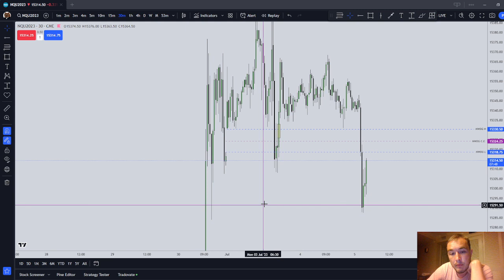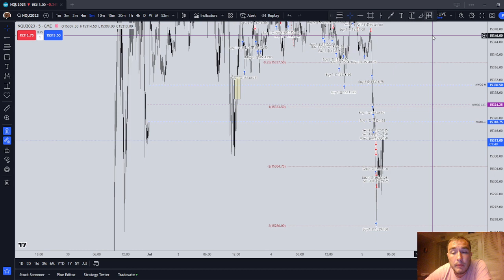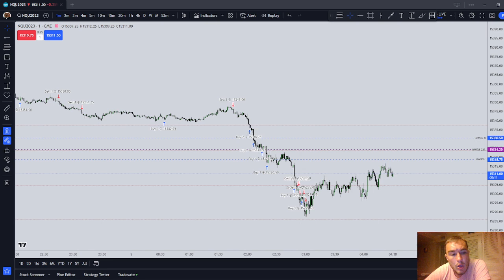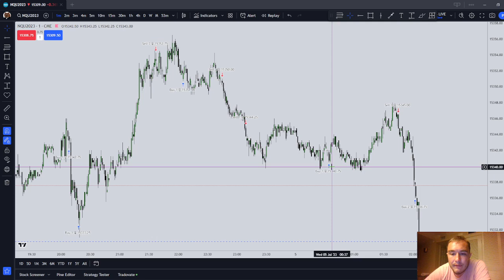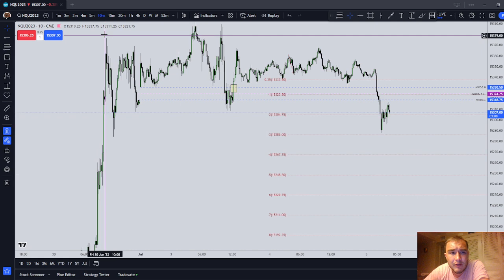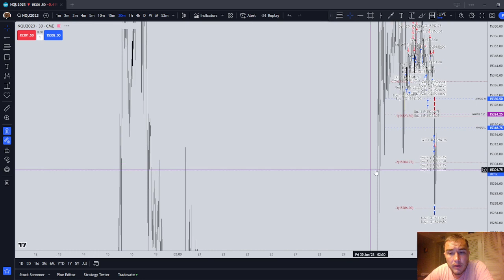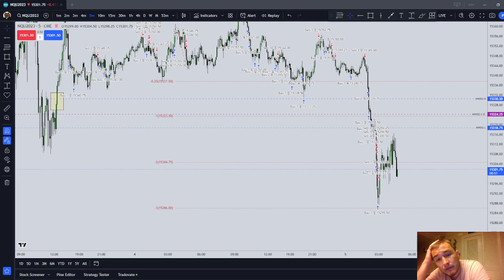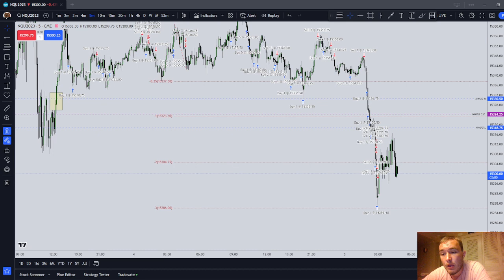Risk Management and Market Evaluation Lessons